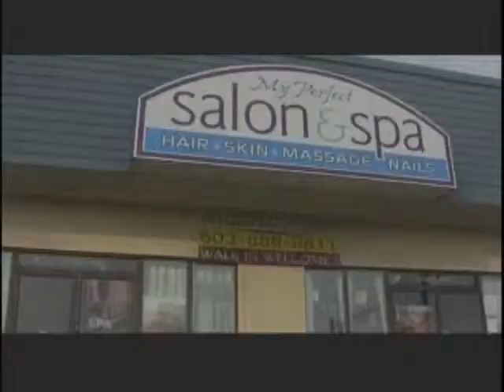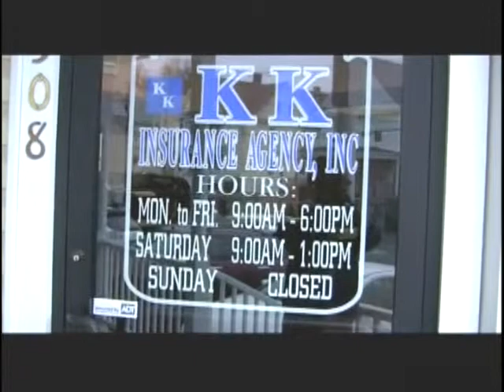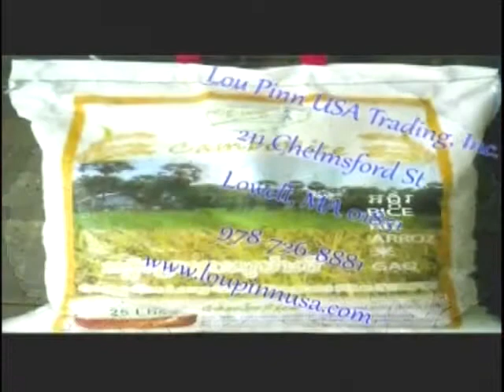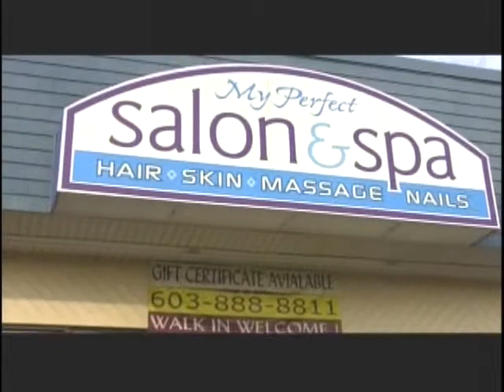VOKA Episode 77 Part 1